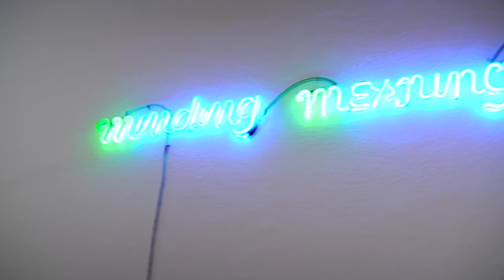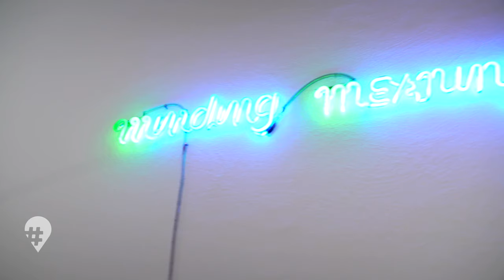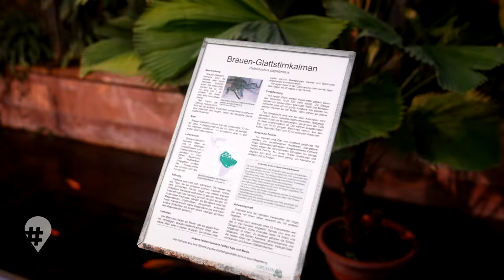Lichterwelt Magdeburg: Eine besondere Städtereise | Doku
Magdeburg wird zur Millionenstadt! 🌃 Bei der Lichterwelt Magdeburg leuchten 1,2 Millionen LED-Leuchten. 💡 Sie bringen Magdeburg vom Domplatz bis in die entfernten Stadtteile zum Strahlen. ✨ Es leuchtet auch am Weihnachtsmarkt Magdeburg. 🎄 Die leuchtenden Skulpturen locken viele Besucherinnen und Besucher an. 🌟 Katrein Wolf findet ihre ganz persönlichen Highlights, gibt Tipps für die besten Ein- und Ausblicke und findet leuchtende Plätze zum Aufwärmen. 😍✨📝 Das seht ihr in dieser Reise-Doku.

In Magdeburg kommt ihr in die richtige Stimmung für den Winter! ❤️ Lasst euch von den Lichteffekten begeistern und genießt die kalte Jahreszeit! ✨🗓️

Auch die Magischen Lichterwelten im Bergzoo Halle sind eröffnet.

Update: Ab Sommer 2024 sollen in den Gruson-Gewächshäusern neue Eintrittspreise gelten. 🗓️🎟️

📖 KAPITEL:
00:00 Lichterwelt Magdeburg
1:00 Domplatz Magdeburg und Besucher aus Halberstadt und Quedlinburg
2:44 Aufwärmen in Kunstmuseum und Klosterkirche Magdeburg
3:52 Führung Lichterwelt Magdeburg und Mistelzweig von Intel
7:17 Grüne Zitadelle von Hundertwasser, Gruson-Gewächshäuser
8:28 Rotehornpark, Hubbrücke mit Leuchtschrift
9:40 Magdeburg Weihnachtsmarkt mit Riesenrad
10:21 Universitätslatz Magdeburg
11:17 Schriftzug Magdeburg vor Hauptbahnhof und Portal Ulrichskirche
12:05  Drohnenflug über Magdeburg
13:09  Vor dem Magdeburger Dom

👥 TEAM:
Ein Film von Katrein Wolf
Kamera: Christian Uhlisch, Denny Ebeling
Ton: Denny Ebeling
Schnitt: Dennis Radach
Redaktionsassistenz: Claudia Berger
Produktionsleitung: Michael Eckstein
Redaktion: Richard Schönjahn, Katrin Hartig
Eine Produktion von MDR SACHSEN-ANHALT